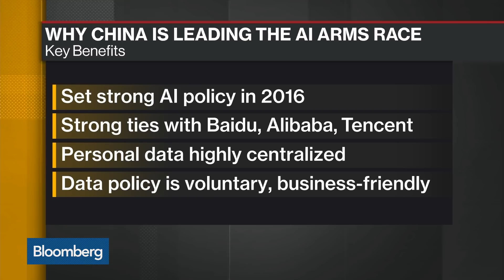China Is Winning a New Global Arms Race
Nov.06 -- There's a new global arms race. It's not about weapons and it could determine the next global superpower. And China is winning. BNEF Head of Digital Strategy Claire Curry explains the global race for AI dominance on Daybreak Australia.